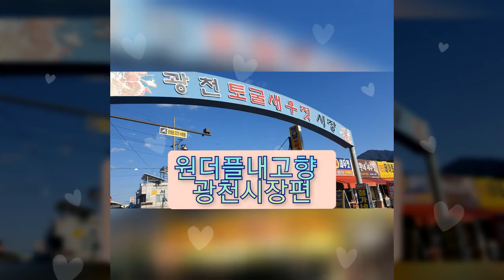광천젓갈시장편 홍주성 원더플내고향 예고편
원더플내고향이 충청남도 홍성군 광천젓갈시장을 찾아간다.
전국 내놓으라하는 젓갈시장중 서해바다의 자랑 젓갈을 탐방한다.
또한 젓갈시장의 맛을 좌우하는 토굴탐방,홍성군청 앞의 자리한 홍주성역사박물관 찾아가본다.본 녹화는 2020년11월7일(토요일)홍성군청 앞 홍주성 야외무대에서 비대면 녹화이다.전국방송신청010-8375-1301